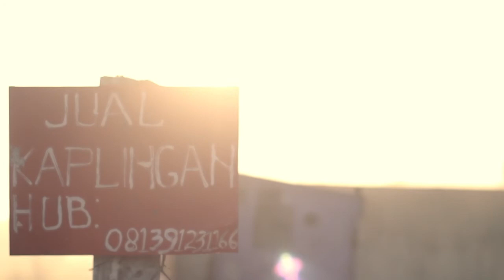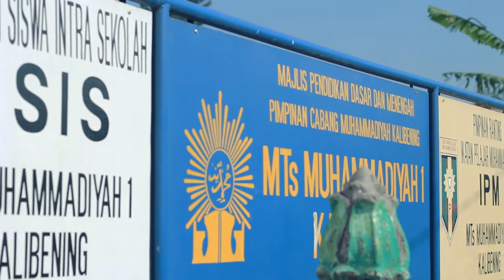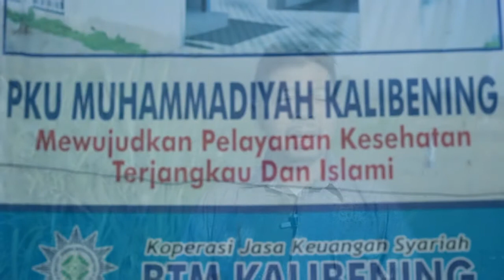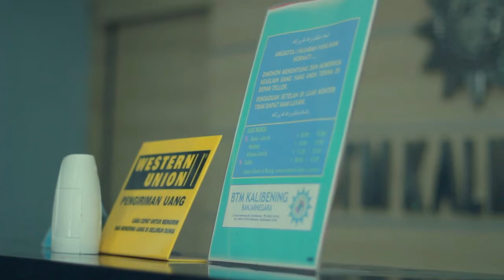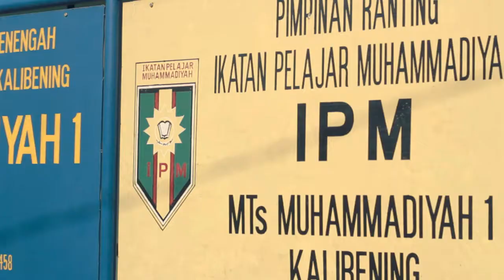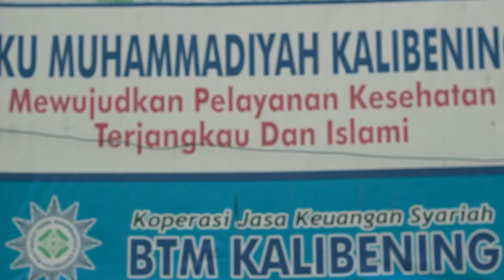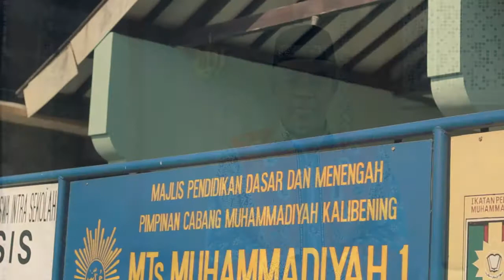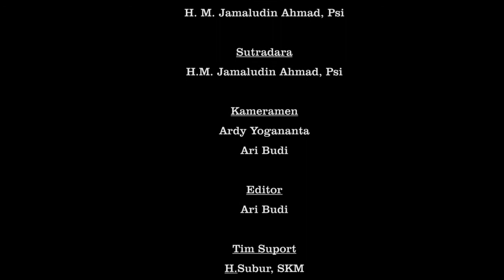Profil Cabang Unggulan: PCM Kalibening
PCM Kalibening, Banjarnegara.